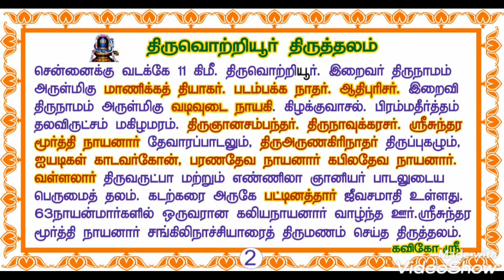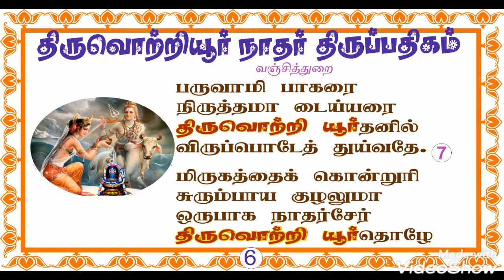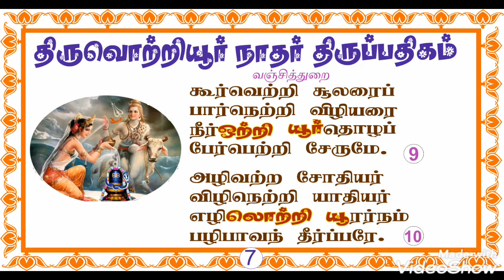திருவொற்றியூர் நாதர் திருப்பதிகம்